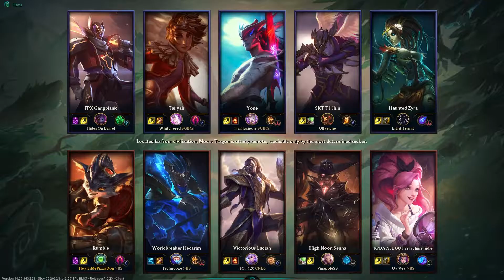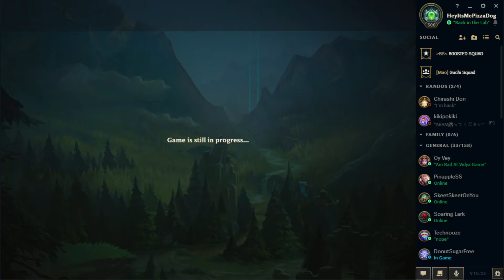Why Does It Hurt Me So (League of Legends)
With the New Items Shop update, wanted to play some unexpected top laners. Little surprise, to what actually happened...

Song:
Snow Halation but it's Baka Mitai